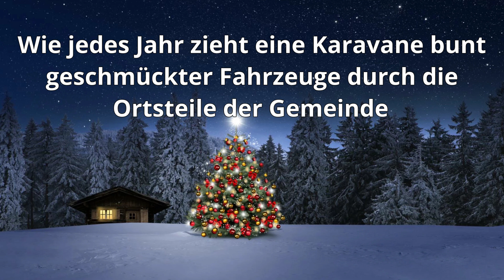Weihnachtstour Wedemark 2022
Wie jedes Jahr fahren bunt geschmückte Trecker und andere Fahrzeuge durch die Ortschaften der Gemeinde